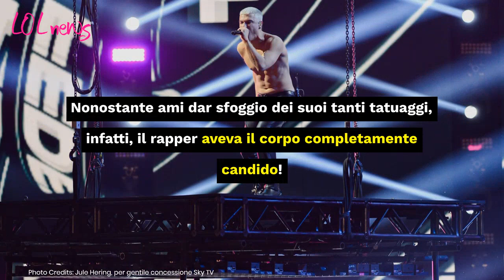X Factor, Fedez ha nascosto tutti i tatuaggi: come ha fatto? Il trucco che ha usato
Fedez compare sul palco di X Factor senza tatuaggi: tra chi si chiede come abbia fatto e chi ci scherza su. Ecco come li ha fatti scomparire.

LEGGI ANCHE:-- Come cancellare un tatuaggio con il fondotinta: il trucco più usato dalle star e non solo